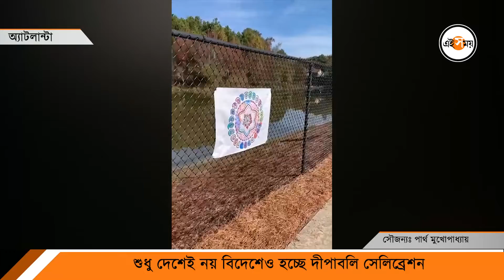Diwali 2022: বিদেশে দীপাবলি Celebration | Ei Samay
গোটা দেশ মেতে উঠেছে আলোর উৎসবে। নানান রকমের আলোয় সেজে উঠেছে চারপাশ। বিদেশেও প্রবাসীরা মেতে উঠেছেন দিওয়ালি সেলিব্রেশনে। অ্যাটলান্টায় দেখা গেল এমনই ছবি। রংগোলিতে সেজে উঠেছে রাস্তা। দীপাবলি উপলক্ষ্যে সেখানে বিশেষ অনুষ্ঠানেরও আয়োজন ছিল। দীপাবলি উপলক্ষ্যে রীতিমতো এলাহি আয়োজন দেখা গেল সেখানে। শুধু প্রবাসীরাই নয় উৎসবে মেতে উঠতে দেখা গিয়েছে বিদেশীদেরও। এছাড়াও বাচ্চাদের জন্য ছিল গেমিং জোন, খাওয়াদাওয়ারও ব্যবস্থা ছিল সেখানে। চলুন এক নজরে দেখেনি বিদেশের দিওয়ালি সেলিব্রেশন।